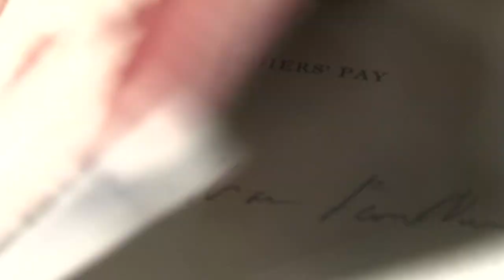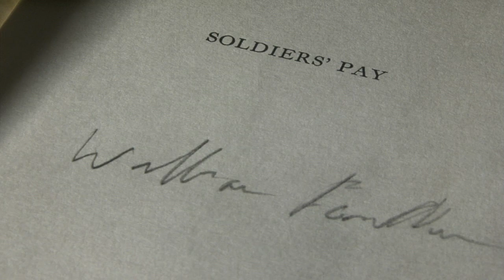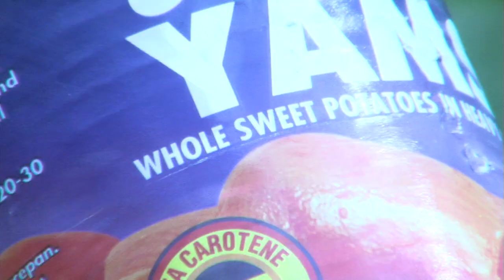BB Gun (Short, 2008)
producer
Tyler Floro

starring
Greg Kolls
Zachary Seman
Kelsey Floro
as well as
Richard Houghton
Jamie Wessels
John Benson

sound recording
Nicole Ciufi
Michael Kasunic and The SB

edited by
Joshua Benson